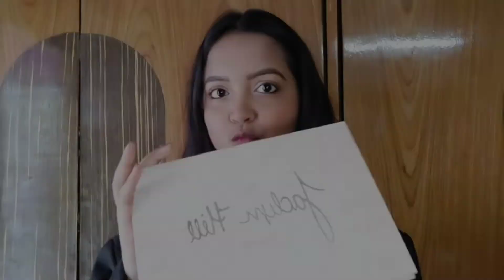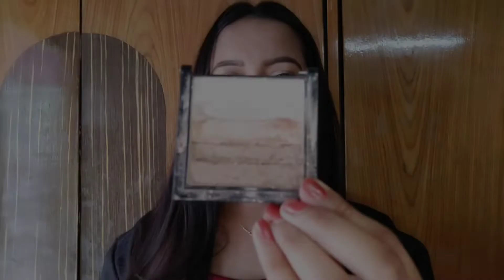PART- 1 l Day and Night Makeup look l Beginners Makeup l Two Types of Makeup l Durga Puja Makeup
Hello Everyone,
I am SUBHANGI BHAKAT and I am from West Bengal,Murshidabad.This is my first YouTube channel where I will be showing you my uncut life with happy and sad moments.I hope you all will enjoy my videos and if you all like the video then please LIKE,SHARE and SUBSCRIBE my channel.
Enjoy watching it and comment if u all love it.If I need to be corrected somewhere please let me know..

Xoxo
Love SUBHANGI